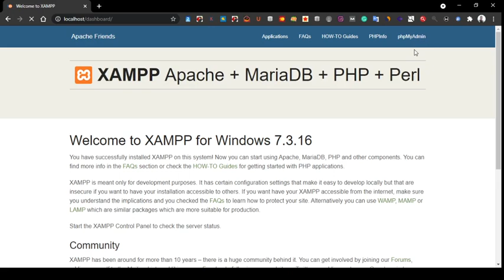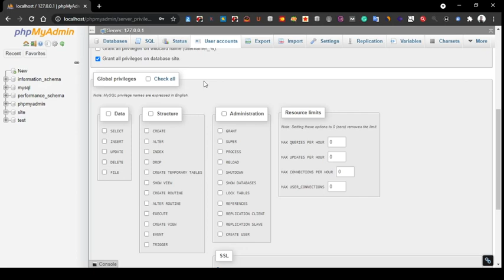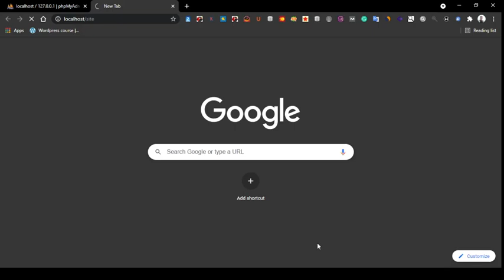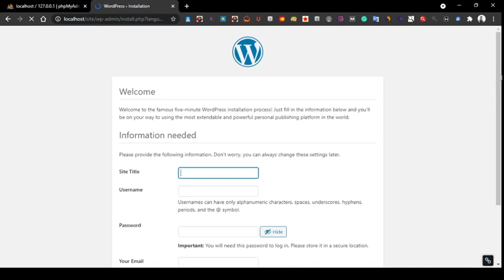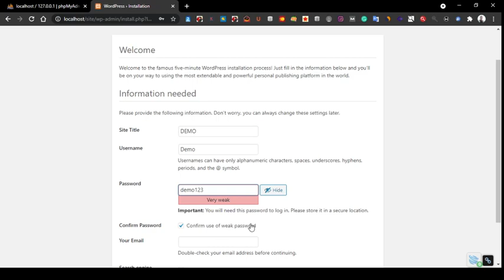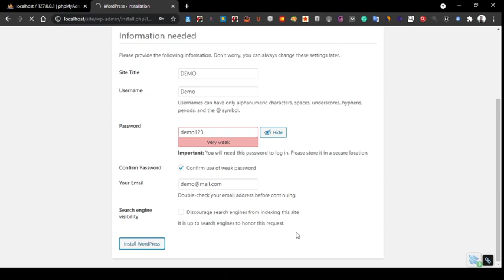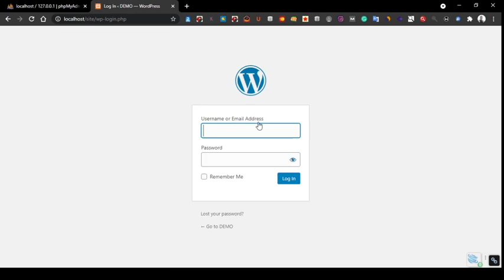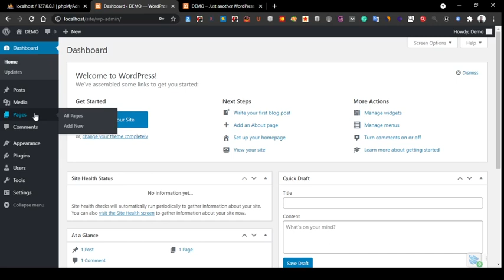WordPress Site: How To Create WordPress Website Offline Without Internet 2021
Watch till the end: In this video, i will show you step by step process on how to create a WordPress website offline without internet.